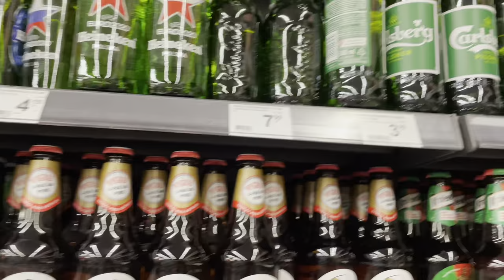when you accidentally go to Poland for 20 hours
This was an extremely short layover, which means I had no time to visit anybody or meet anybody. It was majorly an accident with how we got in. :) I was in Poland for about 20 hours, including time spent at the airport lololol

I booked the ticket because it was the cheapest, but I didn't see that there's a 20 hour layover so I guess I got baited anyways 😂 and Veela originally wasn't supposed to be allowed in Poland, so we made 0 plans and were ready to sleep on couches in the airport for 10 hours but they let him through!